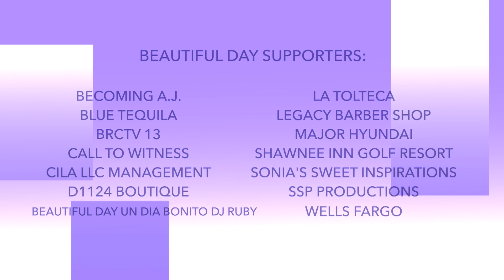Beautiful Day Un Dia Bonito Season 2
Join Host Giselle Figuroaon Beautiful Day Un Dia Bonito Show with guests Pocono Great Talent Event winner Jocely Berrios, Realtor Dulce Ridder, and Juan Saenz owner of Legacy Barbershop.  Beautiful Day Un Dia Bonito Show is supported by Wells Fargo, La Tolteca, Sonia's Sweet Inspiration, Call To Witness, Legacy Barbershop, Becoming AJ, Dulce Ridder, Major Hyundai, Shawnee Inn, D1124 Boutique, SWB Railriders, Sandy Lopez.  Follow Giselle on The Beautiful Day Un Dia Bonito Show FB Page for all the latest!